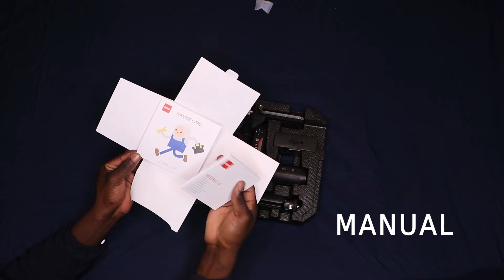Zhiyun Weebill S Unboxing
Recently got the Zhiyun Weebill S For My Canon 80D. This Is A Video Of Me Unboxing it.